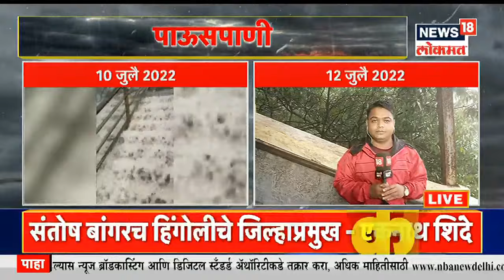Monsoon Updates : नाशिकला पावसानं झोडपलं, शेंद्रपाडा भागातील लोखंडी पूल पाण्याखाली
News18 Lokmat | Monsoon Updates
नाशिक जिल्ह्यातील त्रंबक जवळ पाऊस पडूनही महिलांचा संघर्ष सुरूच आहे. इथल्या महिला जीव मुठीत घेऊन पाणी आणत होत्या त्यानंतर शिवसेनेचे नेते आदित्य ठाकरे यांनी याची दखल घेत शेंद्रीपाडा भागामध्ये लोखंडी पूल बांधून दिला. मात्र मुसळधार पावसामुळे हा पूल पाण्याखाली गेल्यानं या महिलांना आता हंडाभर पाण्यासाठी पुराच्या पाण्यातून जीवघेणी कसरत करावी लागतेय.